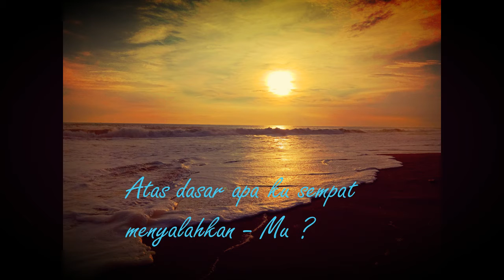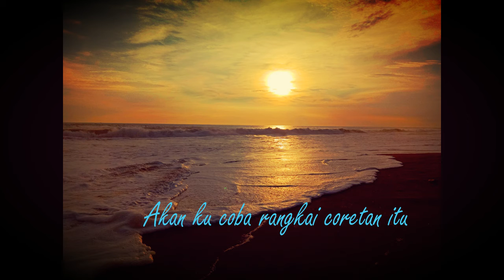Maha Baik - Puisi dari Bulan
Puisi dari Bulan balik lagi nih dengan Puisi yang yaa.. begitu dehh...
semoga suka yaa..